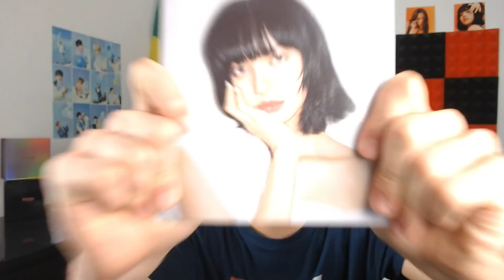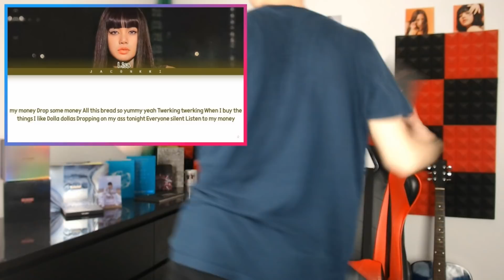LISA - 'LALISA' + 'MONEY' MV REACTION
Lisa is here with her solo debut Lalisa MV. We're also takig a look at Lisa Money. I'm so beyond excited, I cannot contain myself! Lalisa Manoban was born Pranpriya Manoban (March 27, 1997), better known by the mononym Lisa (Korean: 리사), is a Thai rapper, singer, and dancer based in South Korea. She is a member of the South Korean girl group Blackpink under YG Entertainment. Lisa made her solo debut with the single album Lalisa in September 2021, which includes the single of the same name.

Blackpink (Korean: 블랙핑크; commonly stylized as BLACKPINK or BLΛƆKPIИK) is a South Korean girl group formed by YG Entertainment, consisting of members Jisoo, Jennie, Rosé and Lisa. The group debuted in August 2016 with their single album Square One, which featured "Whistle" and "Boombayah", their first number-one entries on South Korea's Gaon Digital Chart and the Billboard World Digital Song Sales chart, respectively.

About Ja Diaz
Hi I'm Ja Diaz, I'm a K-POP reaction and review channel here on YouTube, more known for my videos on BLACKPINK, TREASURE, BIGBANG, Selena Gomez, YG Entertainment, SM Entertainment and many more!

Ja Diaz has had his work featured on multiple platforms and has been recognized by artists such as Justin Bieber, Katy Perry, Miley Cyrus, Now United, Any Gabrielly, Noah Urrea, Sabina Hidalgo, Pabllo Vittar and many others.

안녕하세요 저는 자 디아즈입니다. 저는 K-POP 리액션 및 유튜브의 리뷰 채널입니다. 블랙핑크, 트래져, 빅뱅, 셀레나 고메즈, YG 엔터테인먼트, SM 엔터테인먼트 등의 동영상 으로 더 유명합니다!

자 디아즈는 여러 플랫폼에서 피쳐링 작품을 선보였으며 저스틴 비버, 케이티 페리, 마일리 사이러스, 나우 유나이티드, 사비나 이달고, 노아 우레아, 파블로 비타르, 애니 가브리엘리 및 기타 여러 아티스트의 인정을 받았습 니다.